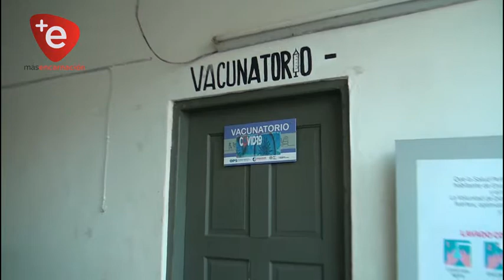CON 81 AÑOS, DON HUGO INSTA A LA CIUDADANÍA A INMUNIZARSE CONTRA EL COVID-19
El señor Hugo Cardozo es el primer adulto mayor de 81 años en inmunizarse en el departamento de Itapúa, quien llegó a tempranas horas hasta el centro vacunatorio del Hospital Regional de Encarnación.